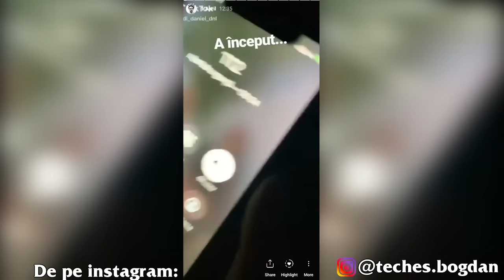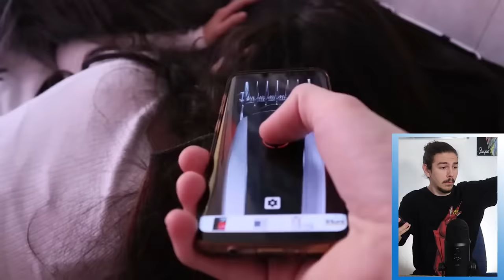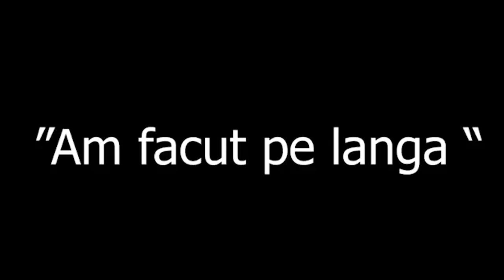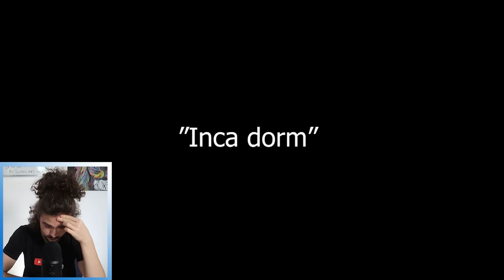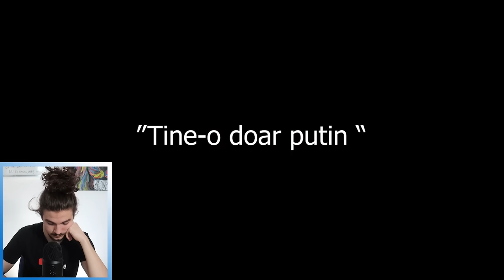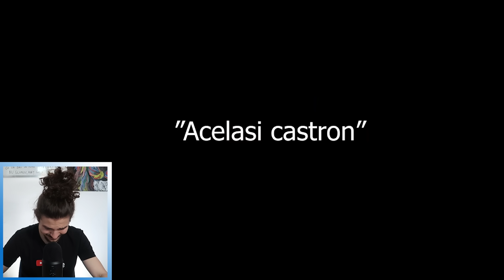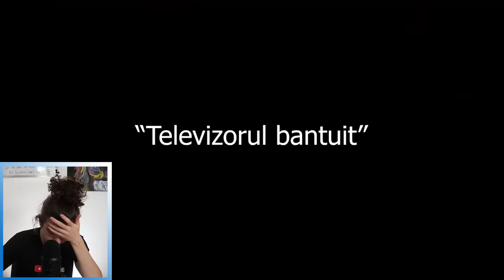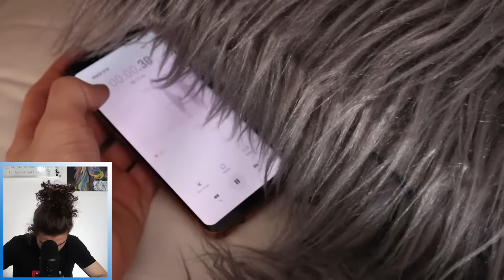1 APRILIE este CRINGE cu ANDRA GOGAN si IULIAN LEMNARU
Ca tot ziceati de clipuri ca is scurte.
POFTIM!
Nu aveti idee cat am suferit facand acest videoclip.

Va pup pe toata lumea!

Nu uitati sa va abonati daca nu ati facut-o inca. Si daca ati facut-o inca, apasati si pe clopotel ca sa primiti notificari.

Cam atat.
Sper ca v-a placut.
V-am pupat.
Pa.